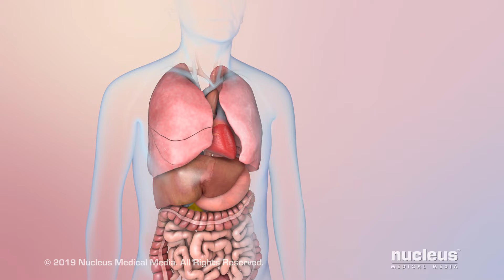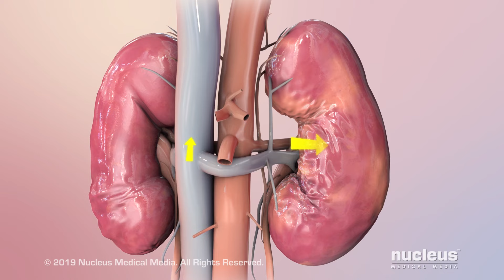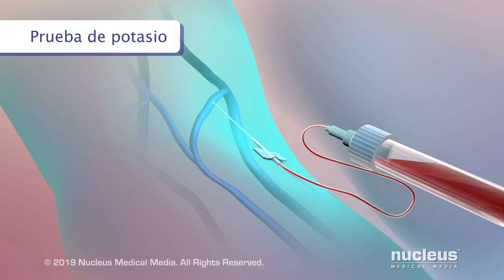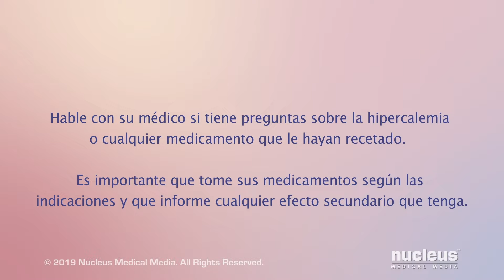Hipercalemia: síntomas, factores de riesgo comunes y cuidado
MEDICAL ANIMATION TRANSCRIPT:  Es posible que usted o uno de sus seres queridos haya sido diagnosticado con hipercalemia, un problema en el que hay demasiado potasio en la sangre. Este video le permitirá conocer más sobre la hipercalemia. Entre esto, los síntomas, los factores de riesgo comunes y el cuidado. Por lo general, la hipercalemia no presenta síntomas, sin embargo, los síntomas leves que podrían aparecer con paso del tiempo incluyen náuseas, debilidad muscular, entumecimiento u hormigueo. Los síntomas más severos que ocurren de forma repentina y que requieren de atención médica inmediata pueden incluir dificultad para respirar, palpitaciones cardíacas, dolor de pecho, náuseas o vómito. El cuerpo necesita mantener la cantidad correcta de potasio en la sangre para que los nervios y los músculos, entre estos el corazón, funcionen normalmente. El potasio es uno de los muchos minerales que el cuerpo obtiene de los alimentos. La mayor parte se almacena en las células del cuerpo, y una pequeña cantidad permanece fuera de las células, así como en la sangre. Los riñones sanos mantienen niveles normales de potasio en la sangre al eliminar el exceso de potasio del cuerpo a través de la orina. Existen factores de riesgo que pueden dañar o deteriorar los riñones, o evitar que el cuerpo mantenga el potasio en las células, lo cual produce hipercalemia. Algunos factores de riesgo comunes para la hipercalemia incluyen: enfermedad renal crónica, una afección en la que los riñones pierden gradualmente la capacidad de funcionar de forma adecuada; insuficiencia cardíaca, una afección en la que el corazón tiene problemas para bombear sangre al resto del cuerpo, presión arterial alta o hipertensión, una enfermedad en la que la fuerza de la sangre en las paredes de las arterias es demasiado alta y puede provocar complicaciones como insuficiencia renal crónica o insuficiencia cardíaca; diabetes, una enfermedad en la que hay demasiada azúcar en la sangre; y tomar medicamentos para estas u otras afecciones, los cuales no permiten que los riñones o el cuerpo mantengan niveles normales de potasio. Un médico puede realizar un análisis de sangre para verificar el nivel de potasio del cuerpo. Para la mayoría de la gente, un rango normal es de aproximadamente 3.5 a 5.0. La hipercalemia ocurre cuando el nivel de potasio es mayor a 5. Si se encuentra en riesgo de tener niveles altos de potasio, hable con su médico sobre las formas de controlar los niveles de potasio. Es posible que le pidan evitar o limitar el consumo de alimentos con alto contenido de potasio. Además, es posible que su médico haga cambios respecto a sus medicamentos. Para reducir al mínimo el riesgo de padecer hipercalemia es importante que conozca sus factores de riesgo, niveles de potasio, los alimentos que debe evitar y los medicamentos que toma. Hable con su médico si tienen preguntas sobre la hipercalemia o cualquier medicamento que le hayan recetado. Es importante que tome sus medicamentos según las indicaciones y que informe cualquier efecto secundario que tenga.

ANH19224es